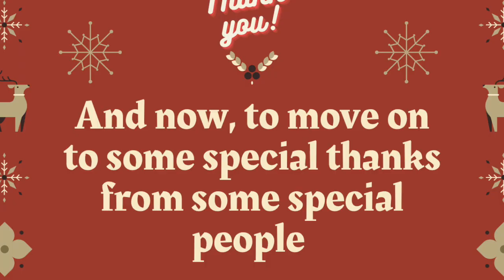THANK YOU MR CHIN FROM ST GABRIELS SOFTBALL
A video dedicated to Mr. Chin from all Softballers. Thank you for your continuous support for Softball and the School Mr. Chin.

Edited by:
Abhi @alohi_0207_ (Main)
Naveen @nxvewy
Bryan Tam @weebrobot
Daryl Chua @darylgaming4